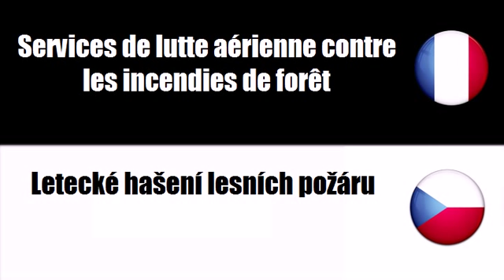TRADUCTION = TCHEQUE = FRANCAIS = Letecké a související služby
frenchwithvincent TRADUCTION = TCHEQUE = FRANCAIS = Letecké a související služby